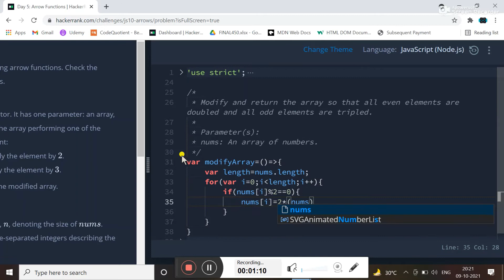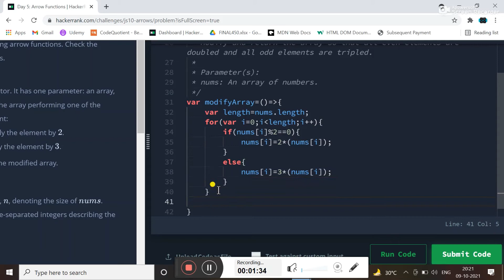DAY - 5 || ARROW FUNCTION || 10 DAYS OF JAVASCRIPT || HACKERRANK SOLUTION || TUTORIAL FOR BEGINNERS